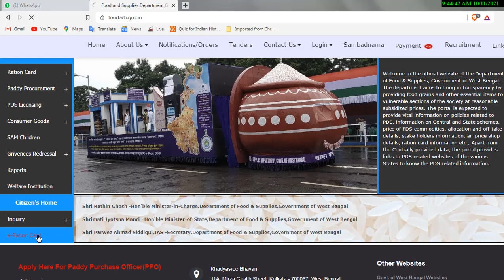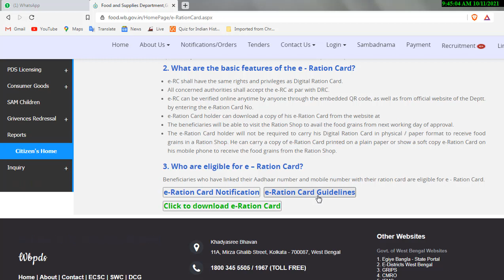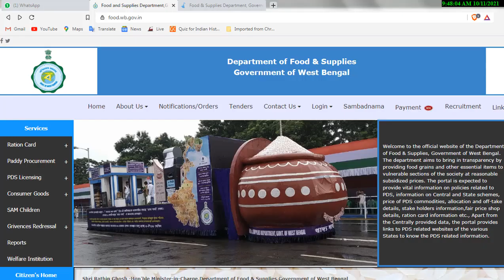download e ration card wb pdf || ডিজিটাল রেশন কার্ড ডাউনলোড পদ্ধতি ##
এই ভিডিও দেখলে আপনি আপনার জানতে পারবেন যে বাড়িতে বসে আপনি কিভাবে সহজেই E Ration Card ডাউনলোড করতে পারেন । এছাড়া হঠাৎ করে যদি আপনার বাইরে কোথাও রেশন কার্ডের প্রয়োজন হয় আপনি তৎক্ষণাৎ অনলাইনে রেশন কার্ডে ডাউনলোড করতে পারবেন।